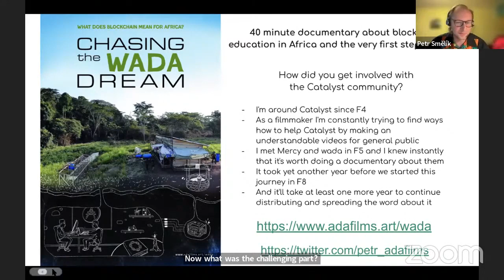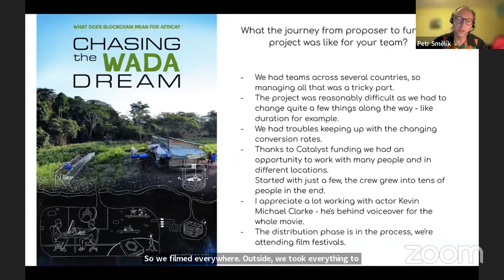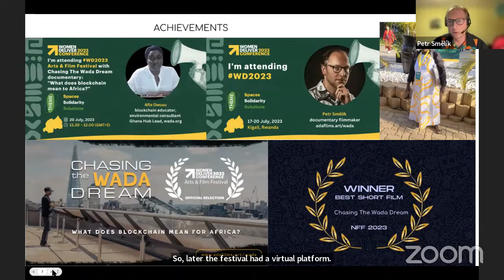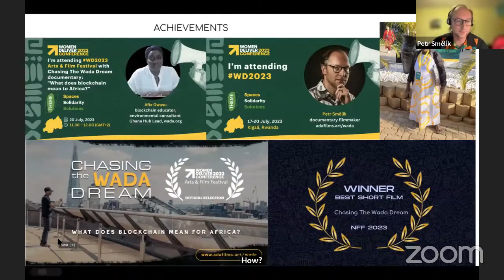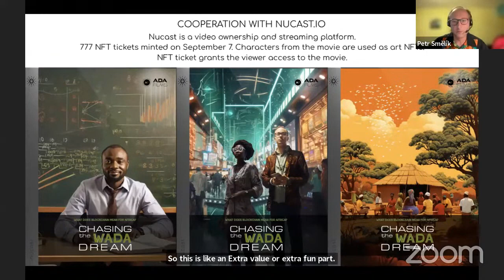Chasing the Wada Dream presentation at CTH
Presentation by Petr! A documentary filmmaker from Project Republic about the making of Wada Documentary.